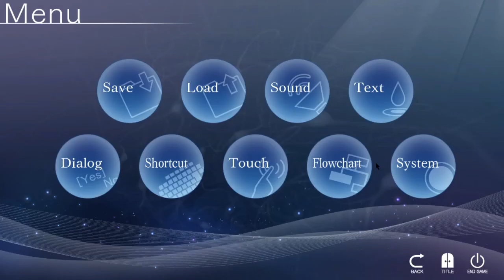NEVER ISLAND | Playthrough - Sectioned - Part 3